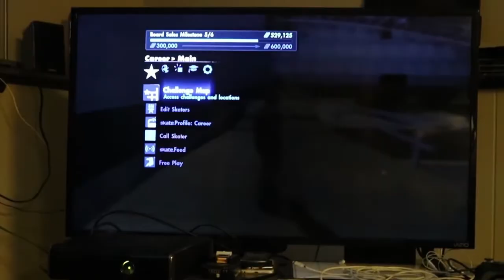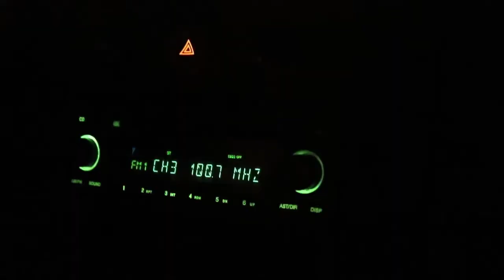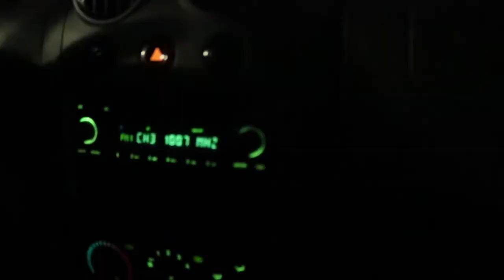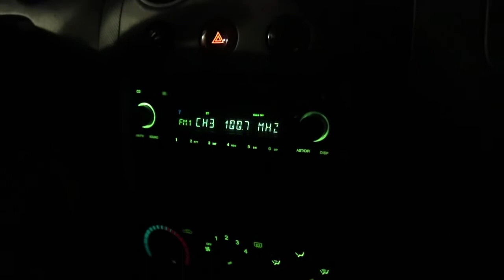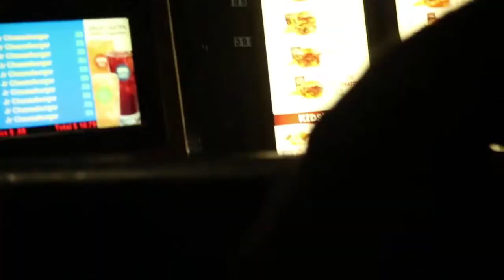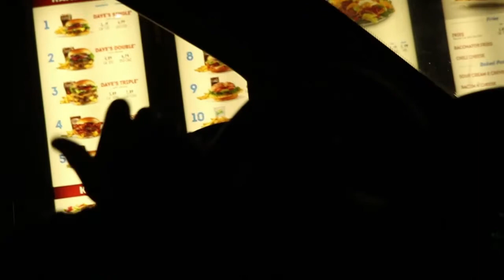Big Gay Al's first gay vlog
WARNING: this video sucks